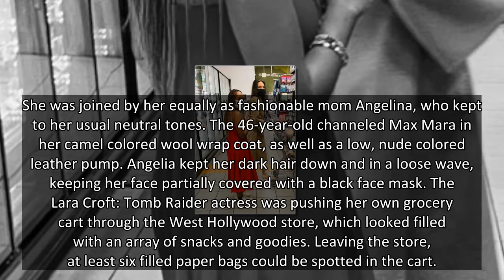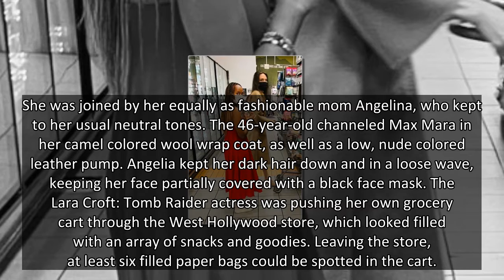Angelina Jolie’s Daughter Zahara, 16, Is Stylish In A Red Dress On Grocery Store Run With Mom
Angelia Jolie pushed her own grocery cart in organic food store Erewhon, where she stocked up on several bags of items.
Angelina Jolie‘s daughter Zahara Jolie-Pitt, 16, looked so stylish on a recent grocery trip run. The teenager rocked a long red, cotton dress and sneakers while shopping at pricey organic food store Erewhon in Los Angeles on Saturday, Sept. 18. Zahara accessorized with beaded bracelets and a ring, as well as a protective face mask due to COVID-19, in a photo snapped by the stores’ refrigerators.
She was joined by her equally as fashionable mom Angelina, who kept to her usual neutral tones. The 46-year-old channeled Max Mara in her camel colored wool wrap coat, as well as a low, nude colored leather pump. Angelia kept her dark hair down and in a loose wave, keeping her face partially covered with a black face mask. The Lara Croft: Tomb Raider actress was pushing her own grocery cart through the West Hollywood store, which looked filled with an array of snacks and g